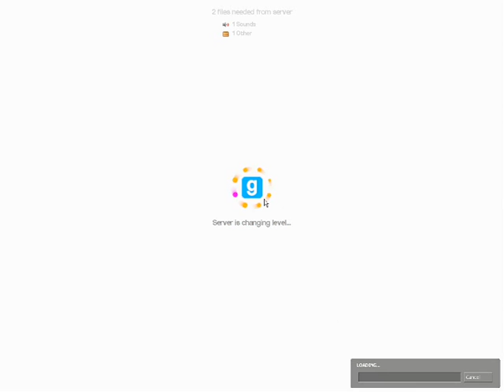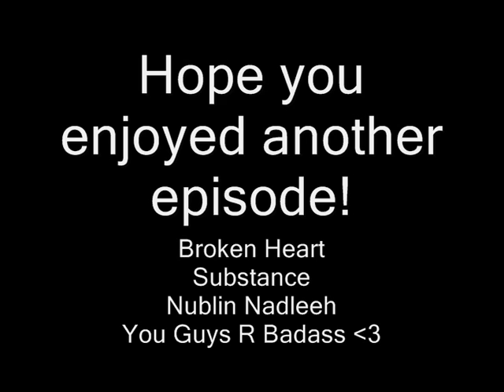Gmod ZS Mr.Green Episode 5.0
Wait for the credits at the end they are a bit misplaced.
In this episode i used quite alot the 2x faster speed :D
Broken Heart, Substance, Nublin Nadleah u guys r badass